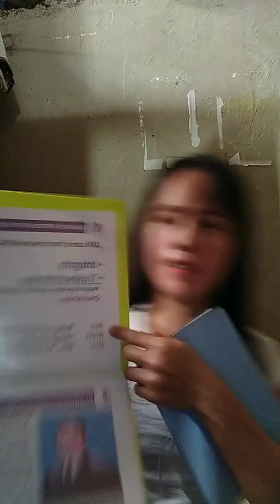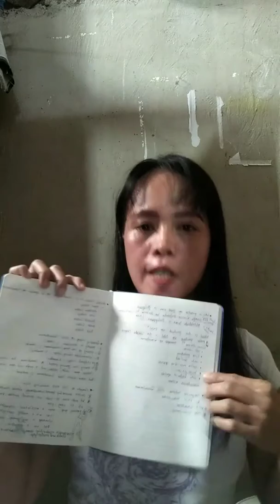November 12, 2019 DXN BOM By: Marie Rose Laureta Bombales